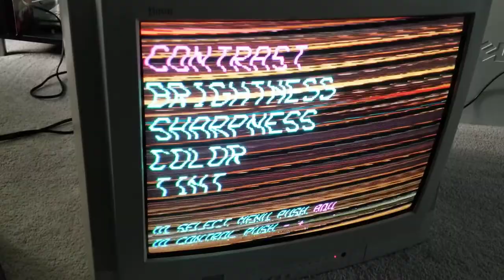Toshiba TIMM CRT Video/Raster Problem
Any CRT techs out there have any idea what might be causing this problem? The TV sat for about a year in climate controlled storage. Fired it up to this scrambled display. All video sources (RF, composite, RGB) have the same display problem including VGA/480p (31.5khz) video. The on-screen display still works fine, albeit jittery.